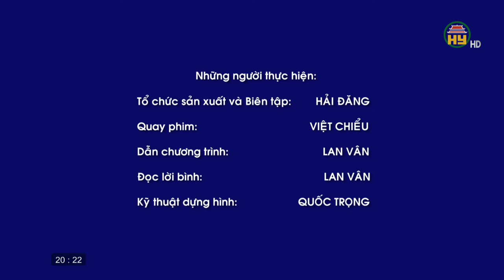Khởi sắc thị trường vật liệu xây dựng.